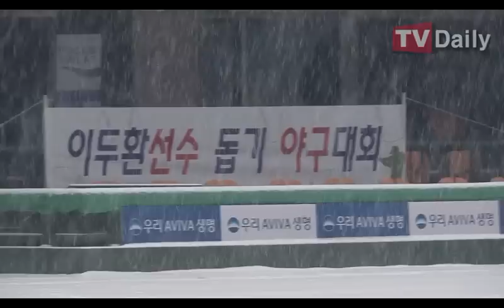［티브이데일리］이두환선수돕기 경기 ★김창렬－크리스마스계획★.avi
[티브이데일리 박찬준 기자] 암투병 이두환 선수 돕기 자선경기가 21일 정오 서울 목동야구장에서 열릴 예정이었으나 갑작스런 폭설로 인해 경기가 취소됐다.

이날 김창렬은 "눈이 너무 많이 와 큰일이다. 눈이 안와야 좋은 경기를 펼칠텐데"라며 아쉬워 했다.

이어 "많은 팬들이 와주셔서 좋은 경기를 보여주고 해야되는데 아쉽다"며 갑작스런 폭설에 아쉬움을 감추지 못했다.

또 김창렬은 크리스마스 계획에 대해 "청춘나이트 콘서트를 준비 중이다"며 "뭔가 이벤트를 준비하려고 했으나 시간적 여유가 없어서 못했다"고 답했다.

김창렬은 같은 멤버 하늘의 귀찮음에 준비를 못한것 아니냐는 질문에는 웃음과 헛기침으로 대답하는 등의 모습을 보이기도 했다.

이번 자선경기는 평소 야구를 사랑하고 이두환이 하루 빨리 쾌차하기를 바라는 많은 프로야구선수와 연예인들이 참가했다. 참가 프로야구선수로는 이두환의 이수중학교 동문들인 임태훈(두산), 황재균(롯데), 심수창, 허도환(이상 넥센)과 두산베어스 팀 동료였던 김현수, 이원석, 양의지, 금민철, 이성열 등이 있으며, 참가 연예인선수로는 김창렬, 정준하, 오지호, 이하늘, 송종호, 이정수, 박재정, 마리오, 노라조, 변기수, 박광수(만화가) 등이다. 각팀 일일감독, 코치로는 정준하, 김창렬, 김현수, 임태훈(두산)이 맡기로 했다.

자선경기를 진행하는 스타폭스엔터테인먼트 이대희 대표는 "프로야구를 사랑하는 팬으로서 이두환 선수의 안타까운 사연을 듣고 평소 가까이 지내는 프로야구선수들과 연예인들에 뜻을 모아 자선경기를 하게되었다며 팬여러분들도 이두환선수의 쾌유를 빌어줬으면 좋겠다"고 밝혔다.

한편, 지난 2007년 두산에 입단한 이두환은 2010년 퓨처스 리그 올스타전 홈런 더비 우승을 차지하는 등 차세대 거포로 주목 받았으나 지난해 12월 뼈암의 일종인 대퇴골두육종 진단을 받아 최근 왼쪽 다리를 절제하는 수술을 받았고, 현재 종양은 폐까지 전이된 상태다.